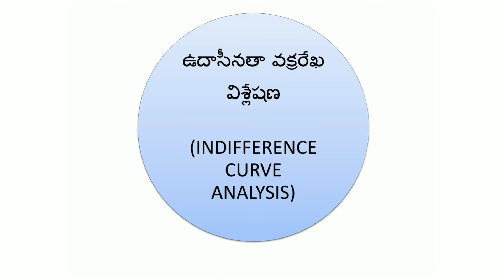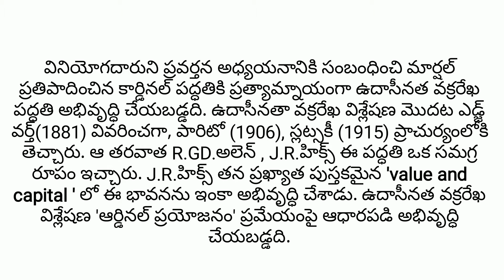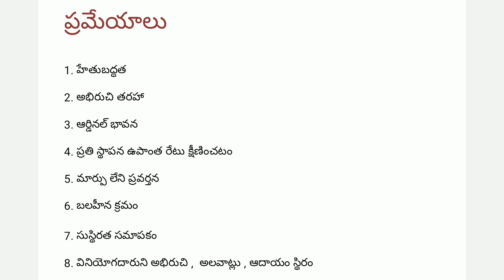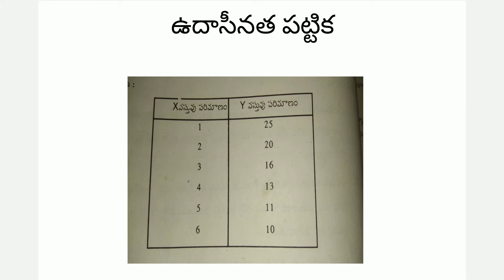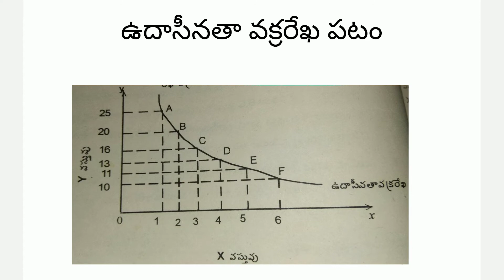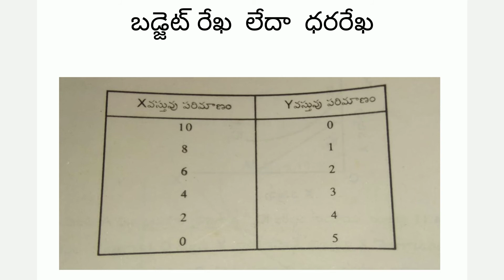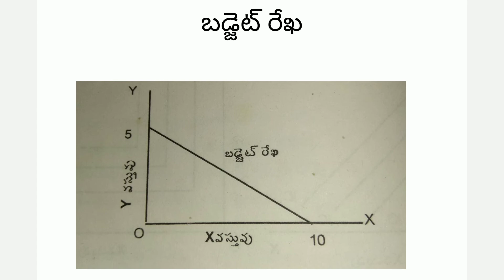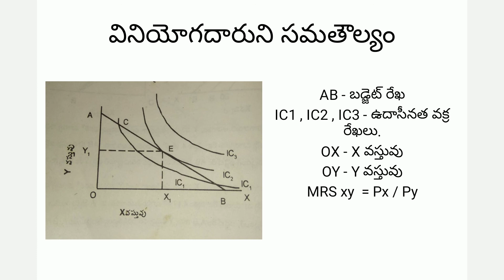INDIFFERENCE CURVE ANALYSIS(ECONOMICS- DL ,JL)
Economics_SRKKGCHNK